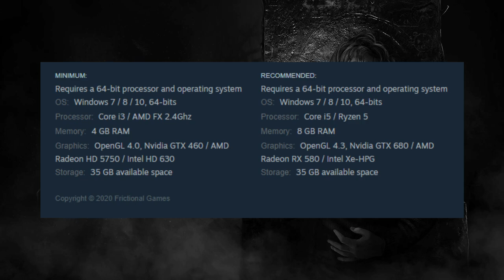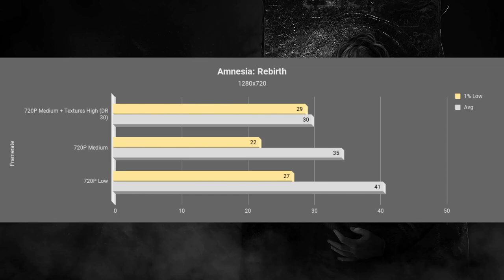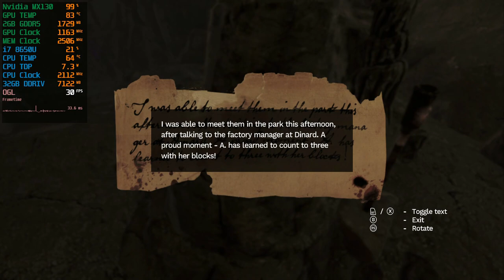Amnesia Rebirth | MX130/GT 940MX | 2GB GDDR5 | Performance Review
*Settings*:
1280x720 (Dynamic Resolution ON)
Medium Settings
Textures: High

*Performance*:
30FPS Locked due to Dynamic Resolution

*PC Specs*
CPU: Intel i7 8650U (4C/8T) 1.9GHZ (Turbo: 4.2GHZ)
MBoard: Dell Default
RAM: 32GB DDR4 2400MHZ (Dual Channel)
GPU: Nvidia MX 130 2GB GDDR5
SSD: External USB Toshiba TR200 240GB

*Software*
GPU Drivers: Nvidia ForceWare 456.71
OS: Windows 10 PRO 2004
Video Recorder: Windows GameBar DVR
Monitor Stats & FPS Logging: Msi Afterburner 4.6.2
Data Organizer and Cloud: Google Docs
Video Editor: Wondershare Movie Editor